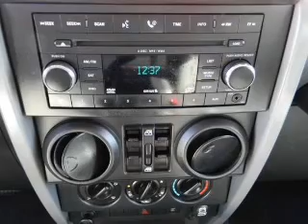2008 Jeep Wrangler - Downey CA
Year: 2008
Make: Jeep
Model: Wrangler
Trim: Unlimited X Sport Utility 4D
Engine: 6 cylinder 3.8 Liter
Transmission:
Color: Red
Mileage: 72649
Address:
9655 E. Firestone Blvd